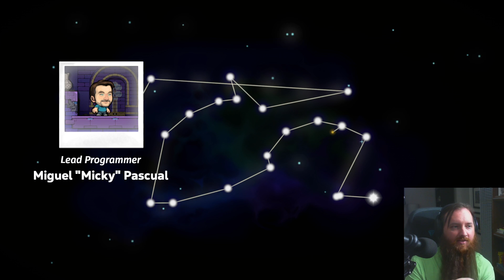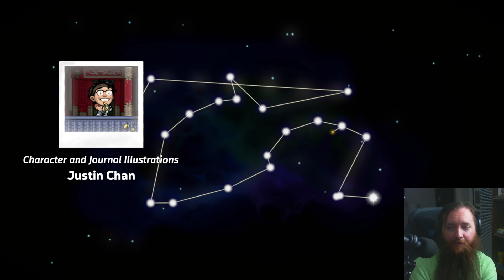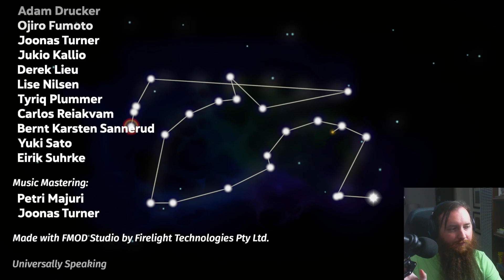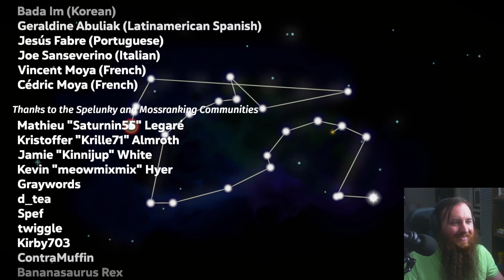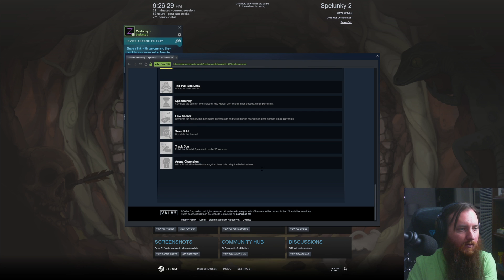Zealousy vs the Cosmic Ocean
750+ hours of Spelunky 2 later, will this be Zealousy's finest hour?
Abbreviated stream starting at 7-51